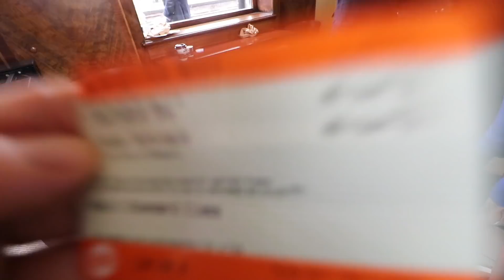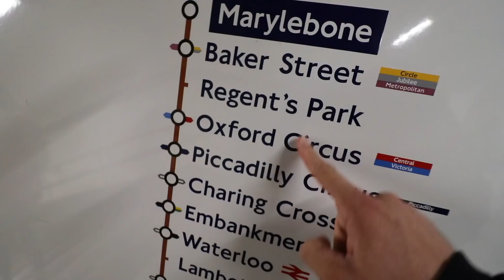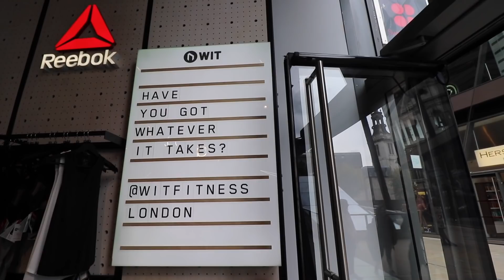What keeps RICH FRONING going? (We Asked Him)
Meeting RICH FRONING